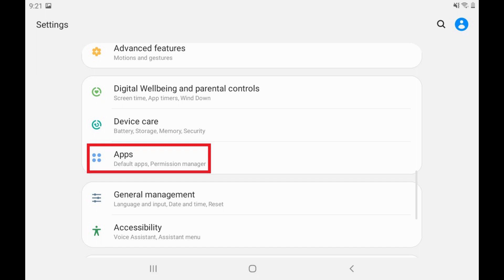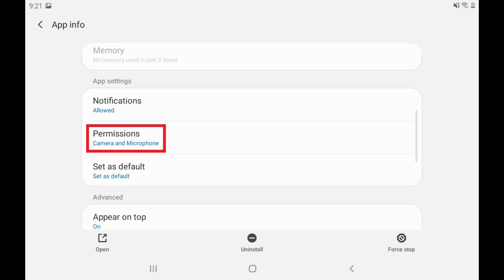How to Change App Permissions on Android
In this video I'll show you how to change app permissions on an Android device.

Timestamps:
Introduction: 0:00
Steps to Change App Permissions on Android: 0:29

Video Transcript:
Android has historically not made it easy to see or change an app's permissions. This is important because permission management is what you use to control whether an app has access to your Android device's camera, microphone, calendar and more. Thankfully, the process to manage app permissions on Android is much better in Android 10.

Now let's walk through the steps to change app permissions on Android.

Step 1. Swipe up on your Android device's home screen to display the Apps screen, and then tap "Settings." The Settings screen is displayed.

Step 2. Choose "Apps" in the list on the Settings screen. A list of apps installed on your Android device is shown.

Step 3. Tap the app you want to change app permissions for. The information screen for that app is displayed.

Step 4. Tap "Permissions" in the App Settings section. The App Permissions screen is shown where you'll see Allowed and Denied sections that will show you whether you're letting that specific app access functions like the camera, microphone, calendar and contacts or not.

Step 5. Tap the specific function you want to change permissions for to open a window for that function, and then choose whether to allow or deny the function for that app. The permissions for that app will be changed automatically.